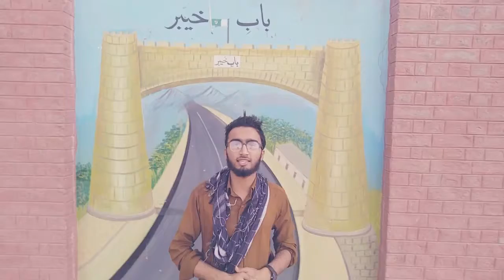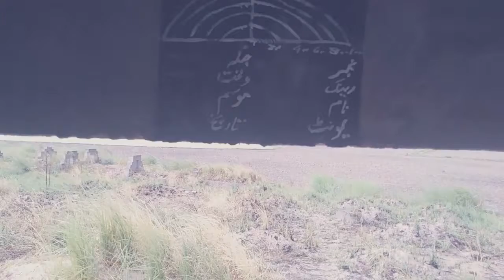VISITING THE BORDER AREAS//PART 1//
IN THIS VIDEO WE HAVE VISITED THE BORDER AREAS

we have also visited the mountain areas

we have visited this area in very difficulty

this mountain is very dangerous

we will visit many areas of PAKISTAN
LIKE  Islamabad
chine border
india border
 k 2 areas
KPK
murre
tracking etc